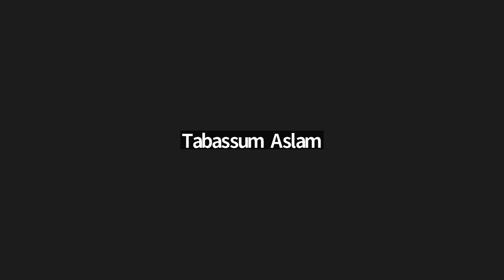Day 42 Seerah of Prophet pbuh 10th Nabwi year seerah seerah @Alif - In His Name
Usul at tafseer all lesson link

Seerah all lesson link